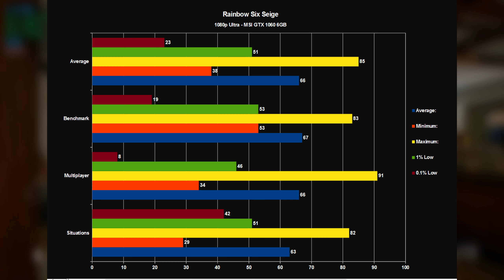Rainbow Six Siege | MSI GTX 1060 6GB OC 2202Mhz!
Hey guys this is a benchmark video on Rainbow Six Siege. I forgot to add the setting in the video, it is literally running max settings on each setting.  I managed to get a stable overclock at 2202 Mhz. i hope you enjoy guys!  - Hayden

Settings: Ultra, 16x Texture Filtering, TXAA 4X

Song 1: Far Out - Chains (feat. Alina Renae).
Song 2: Paul Flint - Paul Flint ft. Chris Linton - Watch The World Burn.

PC Specs Used:
╔►CPU: Intel Core i7 4790K .
╠►GPU: MSI GTX 1060 6GB Gaming X.
╠►M.2.: Samsung 256GB.
╠►SSD: Samsung 750 Pro Evo 250GB.
╠►HDD: Seagate Barracuda 2TB.
╠►RAM: 16GB DDR3 Hyper X Fury 1866mhz.
╠►Motherboard: MSI Gaming 5 Z97.
╠►PSU: Corsair CX 550w Semi Modular.
╠►Case: NZXT H440 Black & Red.
╠►CPU Cooler: Hyper 212 Evo

Please account the 1-4 FPS drop caused by nvidia share recording

All of the footage was recorded with Nvidia Share at 4K 60 FPS 130 MBps and then edited on Sony Vegas Pro 14. Finally the video was exported at 4K 60 FPS 130,000,000 bit rate for the best youtube quality possible.